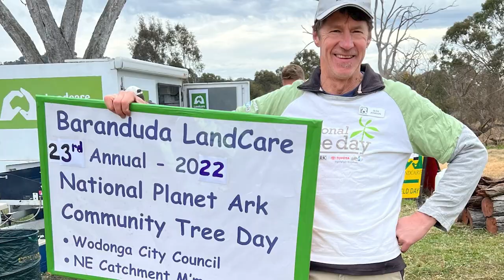Volunteers working to protect Victoria's environment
Glen Johnson has worked in biodiversity and natural resource management for over 30 years and is actively involved in his local Landcare group.

Glen lives by his ‘think globally, act locally’ motto and in this video champions the amazing work and effort undertaken by community organisations and volunteers to help protect and enhance our state’s environment.